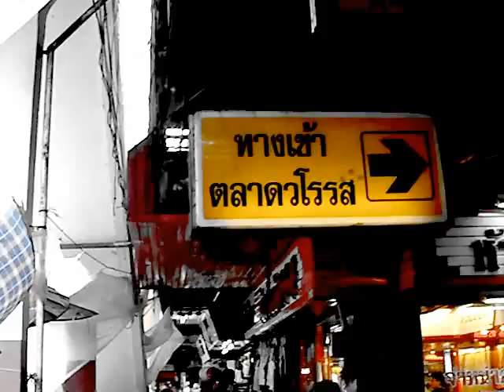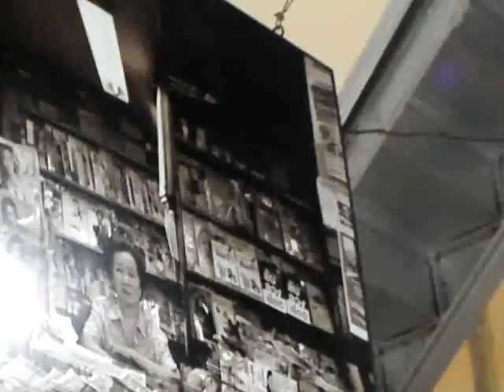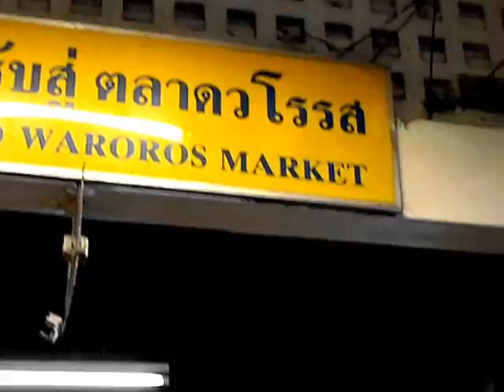6กาดหลวง